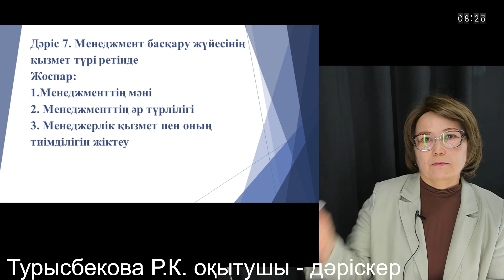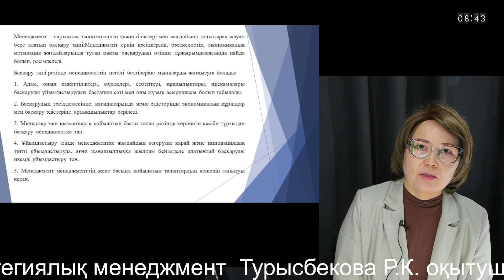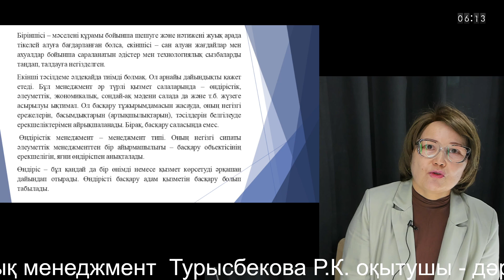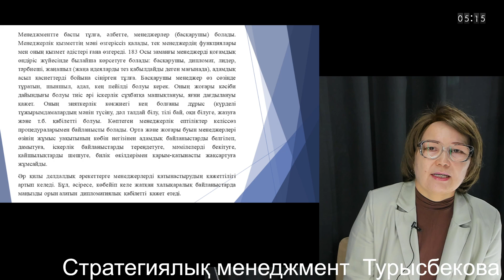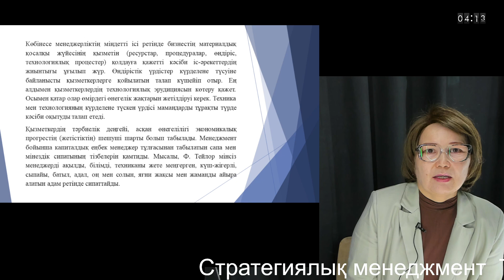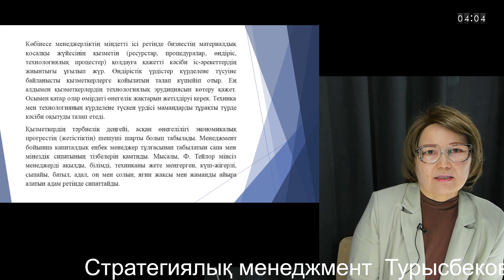7 Стратегиялық менеджмент Турысбекова Р.К. оқытушы - дәріскер